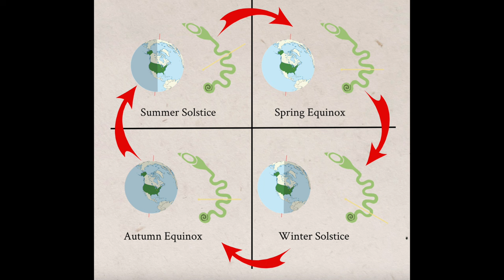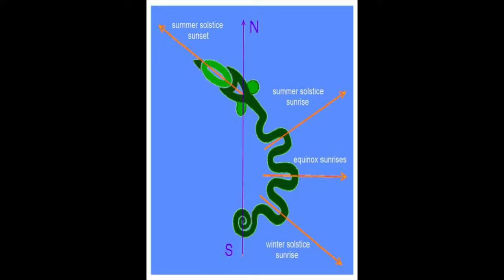Serpent Mound Is A Shrine To Rahu And Ketu (The Eclipse points)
Serpent Mound in Ohio is the largest snake effigy in the world, but what is it? It is considered a very mysterious structure by the modern world. It requires an Astrological mindset to see the clear symbolism here, which is veiled by most academics or those with a judaeo-christian background. Serpent Mound is a shrine to Rahu and Ketu, the mathematical points where the eclipses occur. Most of the experts on this topic are not well versed enough in Astrology to really appreciate what they are observing. When observed through the eye of the veda, the serpent mound is clearly an Astrological structure, a shrine to Rahu, Ketu, and the other 7 Grahas as well.

You get access to all my courses as well as a monthly forecast for each of the 12 ascendants. $33USD/month.